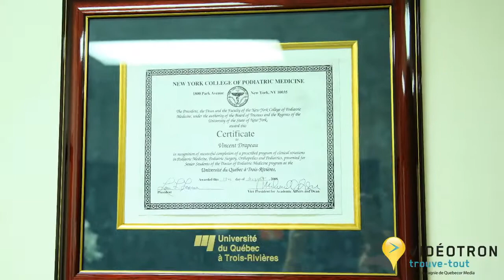5143527433 vdt clinique podiatre danjou 02